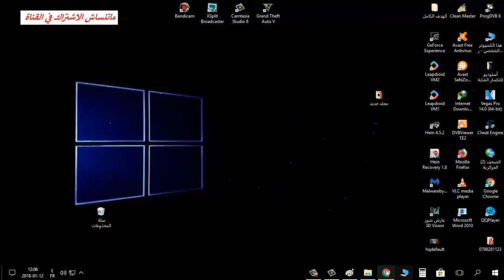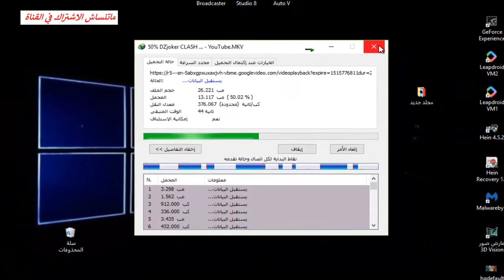سرعه انترنيت 8 ميجا في الجزائر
▬▬▬▬▬▬▬▬▬▬ஜ۩۞۩ஜ▬▬▬▬▬▬▬▬▬
▬▬▬▬▬▬▬▬▬▬ஜ۩۞۩ஜ▬▬▬▬▬▬▬▬▬